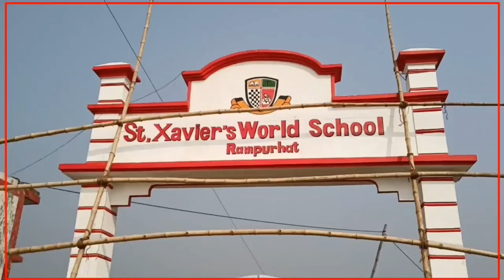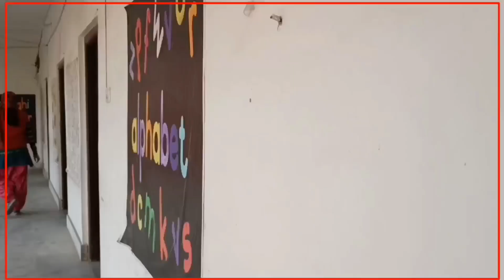মল্লারপুর থানার খরাসিনপুরে বোমা ফেটে জখম চার শিশু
বল ভেবে বোমা নিয়ে খেলতে গিয়ে বোমা বিস্ফোরনে জখম চার শিশু।ঘটনাটি মল্লারপুর থানার খরাসিমপুর গ্রামে। জখম চার শিশু। আরমান শেখ বয়স ৭  তার দুটি হাত পা উড়ে গিয়েছে। বাকিরা আরিয়ান শেখ, আইনাল শেখ ও মহম্মদ শেখ গুরুতর জখম। তাদের সকলকে মল্লারপুর স্বাস্থ্য কেন্দ্রে চিকিৎসার পরে রামপুরহাট  মেডিক্যাল কলেজে পাঠান হয়েছে।